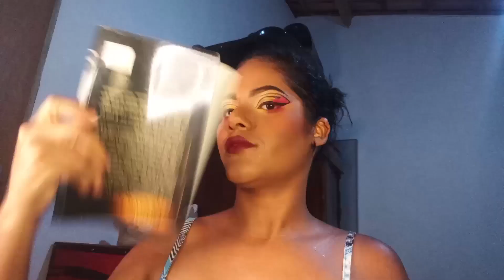Como fazer delineado? Simbora aprender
Deixem o joinha e se inscrevam para não perder nada!Todos os dias enfrentamos mil leões por dia, e mesmo que pareça impossível derrota los não devemos pensar em desistir!
Fiquem com esse video de makeup que super me ajudou elevar minha auto-estima e até o próximo video.